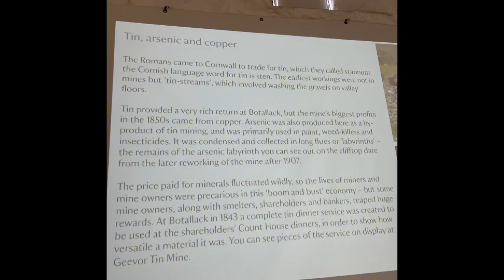Botallack Mine Cornwall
Botallack Mine in Cornwall  is a great place to have a nice walk while you learn a bit about the Cornish history. Absolutely stunning view.